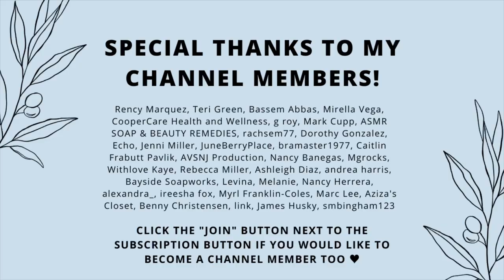How I VENTILATE My One Bedroom Apartment For Candle Making (These Two Devices Are Lifesavers!!)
AIR PURIFIER
INDUSTRIAL FAN
(Not the same exact fan as me, but Its close!)

❤️ MY ETSY SHOP FOR CANDLE MAKERS
(I sell editable digital templates for candle business owners such as warning labels, candle label designs, business card designs, thank you cards, and more!)

s